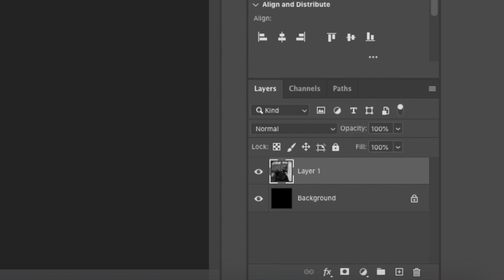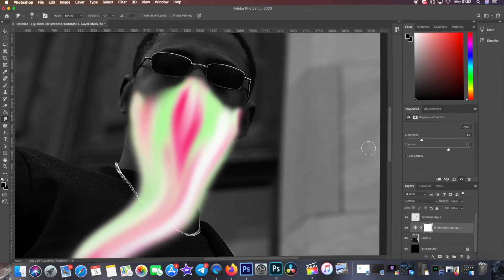How to costumize your pic whit melting RGB effect (photoshop tutorial)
Hi guys, i hope you like this fast tutorial.

In this video i will show you how i costumized this photo wiht the melting RGB effect.I hope you like the video editing :) .

Song:

Nate Rose - That's Just What It Is [Freestyle]